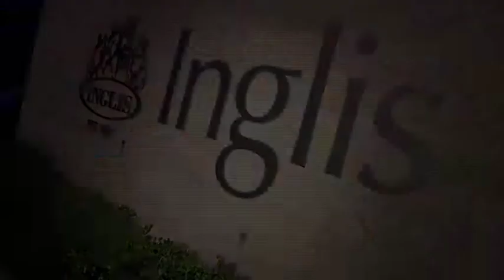Stable of Stars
Experience the black tie glamour of Stable of Stars - a special Autumn Racing Carnival event held at Inglis Newmarket to celebrate the best of racing in Sydney.